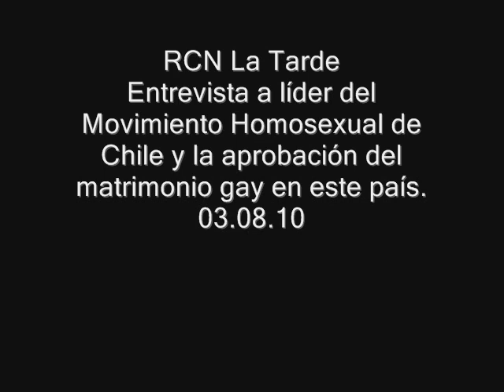RCN Tarde. Entrevista líder Movimiento homosexual de Chile sobre matrimonio gay.wmv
Programa: RCN de la Tarde. Título: Entrevista a líder del Movimiento Homosexual de Chile sobre el tema del matrimonio gay en ese país y en América Latina. Fecha: 03.08.10. Proyecto Digitalización de Medios Colombia Dkversa. Año: 2010